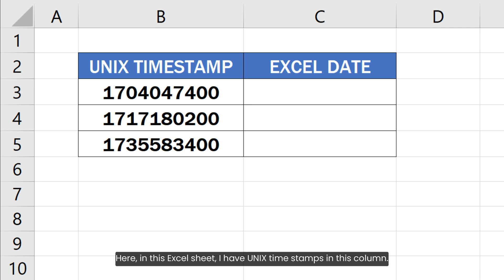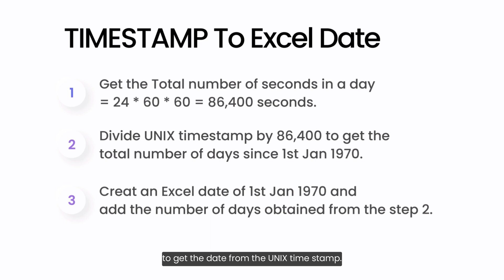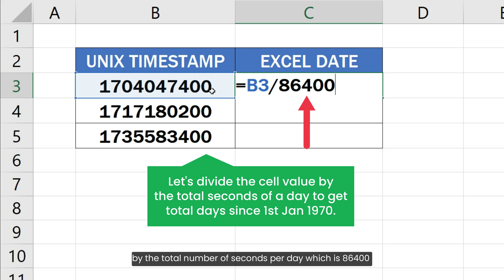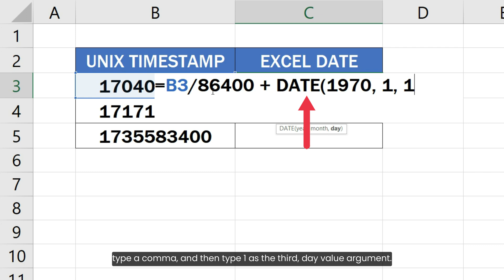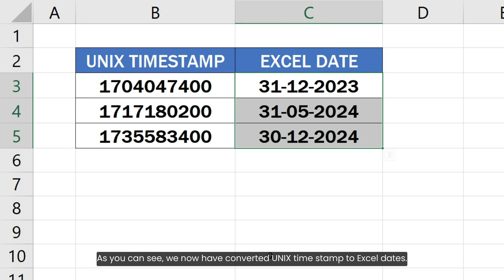Convert Unix Timestamp to Excel Date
UNIX Timestamp to Excel Date: In this video, you will learn how to convert Unix timestamp to date in Excel using simple formulas. If you have ever struggled with interpreting Unix timestamps in your spreadsheets, this tutorial will guide you through the process step by step. We will cover various methods and demonstrate the Excel formula to convert Unix timestamps to date, making it easy for you to handle Unix timestamps in your Excel sheets.

First, we will explain what a Unix timestamp is and why it's used. Then, we will dive into the practical steps of how to convert Unix timestamps to date in Excel. You will see how to apply an Excel formula to convert Unix timestamps to date, ensuring that your data is readable and correctly formatted.

For those working with Linux systems, we will also show you the Excel convert linux timestamp to date method. This video will help you understand the difference between Unix and Linux timestamps and provide you with the specific Excel formula to convert linux timestamp to date accurately.

Throughout the tutorial, you will learn how to fix Unix time stamp in Excel if you encounter any issues. We will provide tips on troubleshooting common problems with Unix time Excel conversions, ensuring that you can convert Unix time to normal date Excel without any hassle.

By the end of the video, you will be proficient in using the unix timestamp Excel formulas and techniques discussed.

This tutorial covers the following queries:
how to convert unix timestamp to date in Excel
excel convert unix timestamp to date
excel formula to convert unix timestamp to date
excel convert linux timestamp to date
excel formula to convert linux timestamp to date
excel how to convert unix timestamp
Unix timestamp excel
UNIX timestamp to date excel
UNIX timestamp in Excel
how to fix unix time stamp in Excel
Unix time excel
convert unix time to normal date Excel